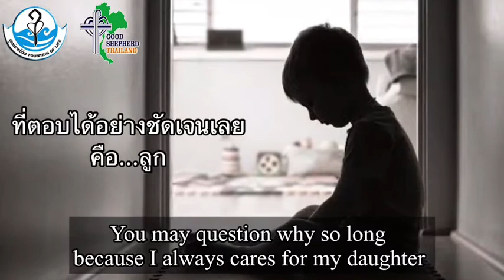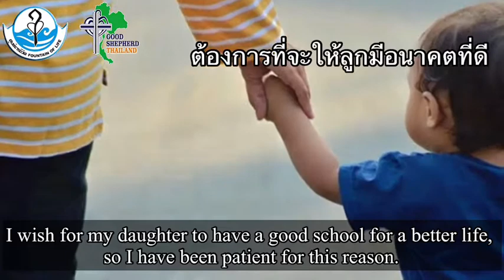Good Shepherd Thailand. Say No To Violence